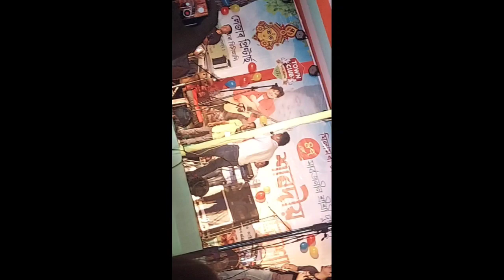NEEL AKASH DURGA PUJA 2023 SHOW. GHILAMARA TOWN CLUB .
Neel Akash live show . Ghilamara town club . Durga puja . song .